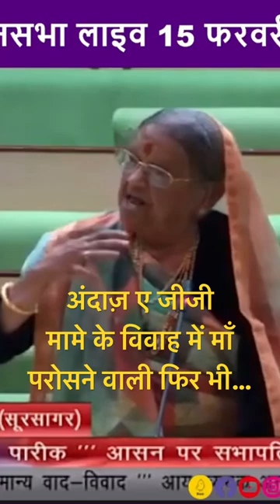soorsagar MLA suryakanta vyas | Ashok Gehlot | Jodhpur | budget